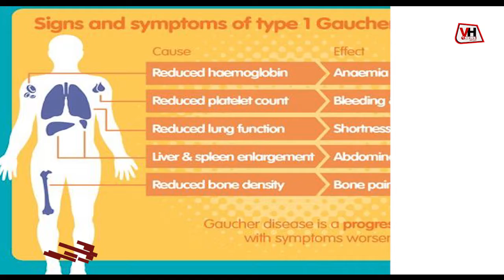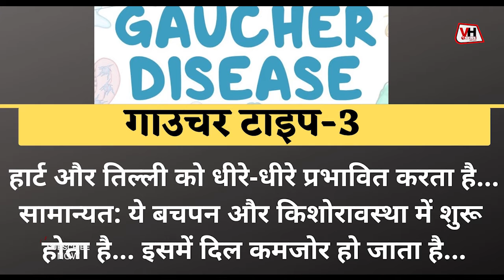Teera के बाद एक और कामत को हैं मदद की जरुरत,हर महीने 20 लाख रुपए के लग रहे हैं बच्ची को Injection।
बिलासपुर (Bilaspur) में रहने वाली एक 15 साल (15 Years) की लड़की (Girl) जो गाउचर टाइप-1 (Gaucher Type-1) बीमारी से पीड़ित है। और इस बीमारी में लगने वाले इंजेक्शन (Injection) की कीमत 10 लाख रुपए (10 Lakh Rupees) है। लड़की की जिंदगी बचाने के लिए उसे हर महीने 20 लाख रुपए (20 Lakh Rupees) के इंजेक्शन की दो डोज (Dose) लग रही है।